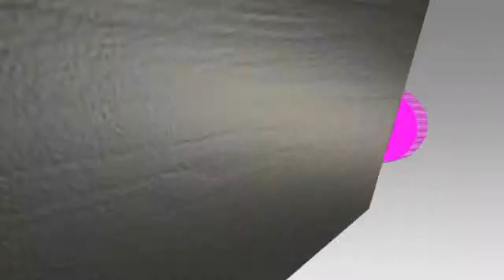Jeff Krapf's Industrial Reel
Whether on green screen, Live audience or a studio set, Jeff Krapf engages viewers unlike any other. This video will show you a few clips of his work.